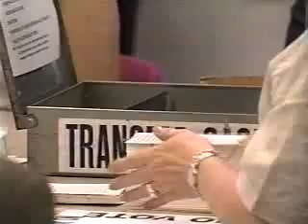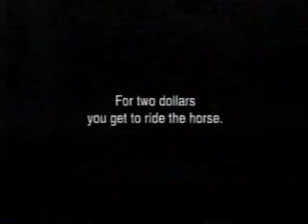11/27/2000 NBC/KNBC Intershow with Channel 4 News Brief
-Today closing
-Channel 4 News at 4:00 promo with Chuck Henry doing a voiceover
-Extra promo
-Providian Visa
-The Jewelry Exchange
-Channel 4 News Brief with Kathy Vara
-Channel 4 News at 6:00 promo
-United Education Institute
-Empire
-Hollywood Park
-Vons
-Men Are from Mars, Women Are from Venus opening (this is all I have of the episode, sorry)